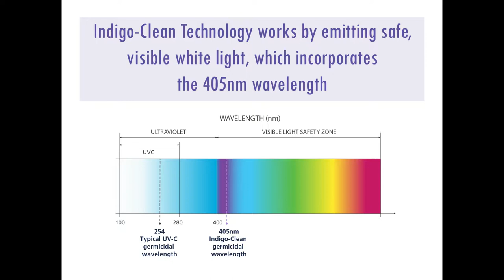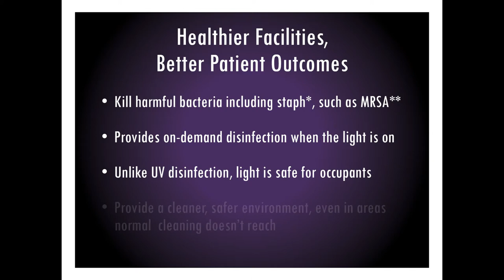Indigo-Clean Technology for Healthcare Lighting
Help prevent the spread of harmful bacteria, including Staph*, such as MRSA**, at a nominal cost to your healthcare facility.